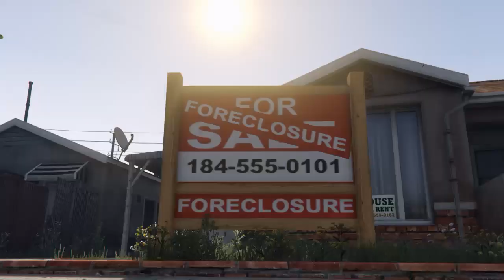No Car Wash